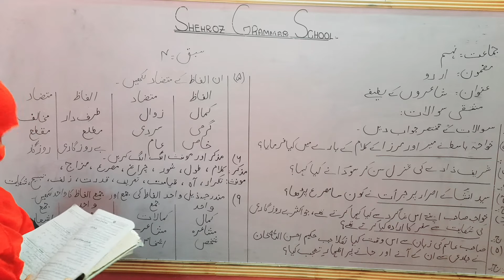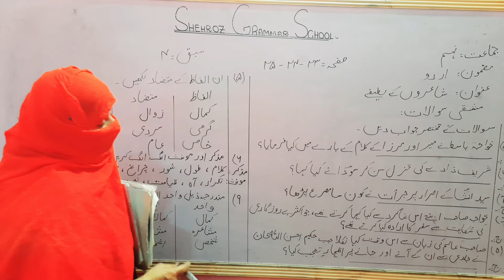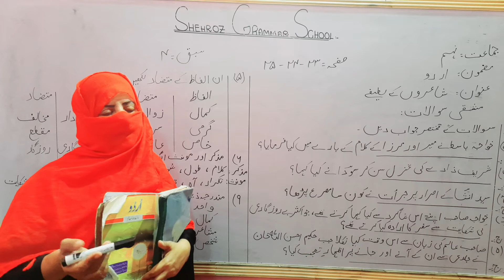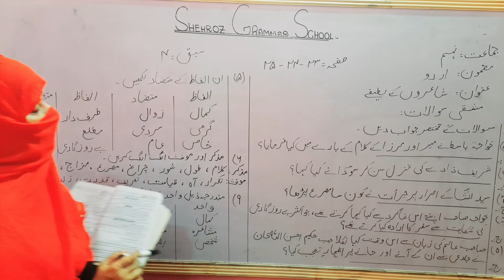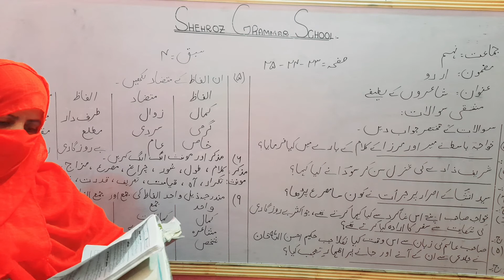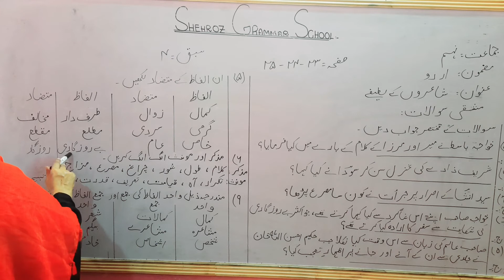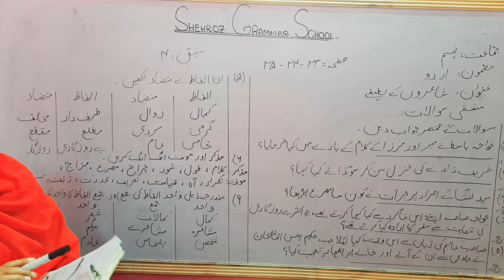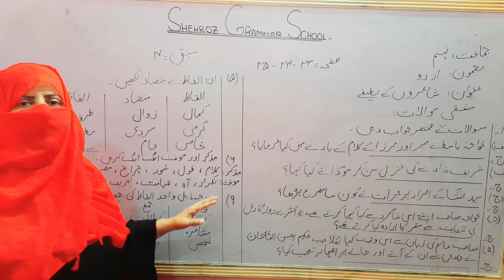class 9 urdu shairon k lateefy mashqi sawalaat